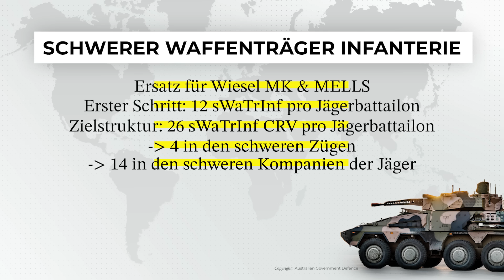Nachfolge Wiesel - der zukünftige Schwere Waffenträger Infanterie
In diesem Video geht es um den zukünftigen Schweren Waffenträger Infanterie, welcher die Wiesel MK & MELLS in den Jägerbataillonen ersetzen soll. Fragen und Anregungen gerne in die Kommentare schreiben.

- Kapitel -

02:01 - GTK Boxer
03:02 - Schwerer Waffenträger Infanterie
05:31 - Ausblick
06:57 - Fazit

- Unterstützung -

- Social Media -

Herzlich willkommen auf meinen Kanal, eure Anlaufstelle zum Thema Sicherheitspolitik. Auf diesem Kanal behandele ich die Themenfelder: Rüstung und Technologie, Streitkräfte, Sicherheits- und Verteidigungspolitik und innere Sicherheit. Ich möchte auf diesem Weg meiner Leidenschaft für dieses Thema endlich nachgehen und freue mich über jeden interessierten Zuhörer und auf angeregte Diskussionen zum Thema. Bei Fragen und Anregungen stehe ich jederzeit zur Verfügung.

- Quellen -